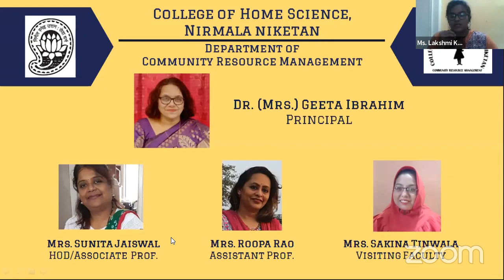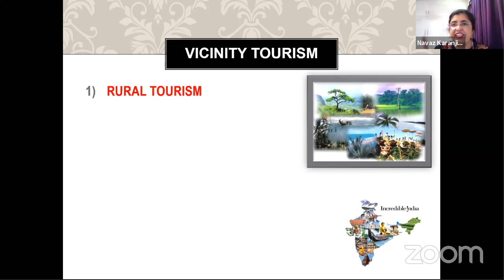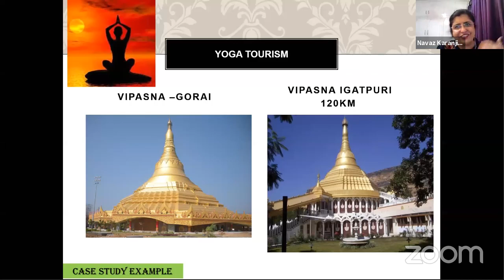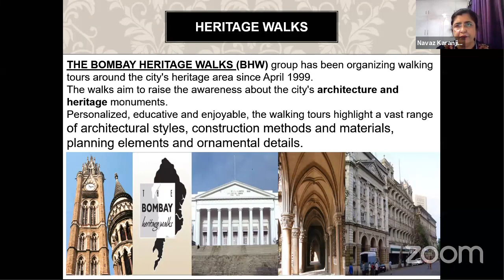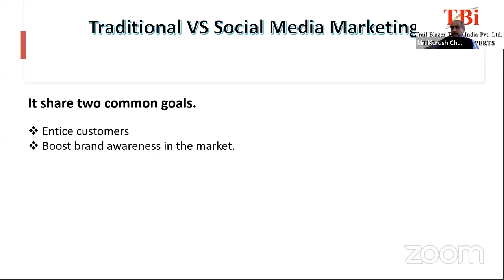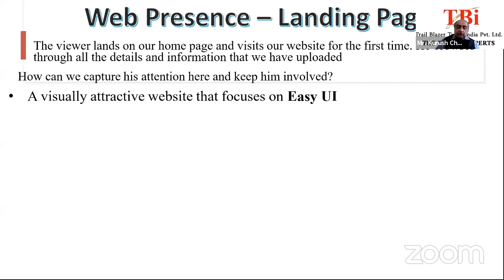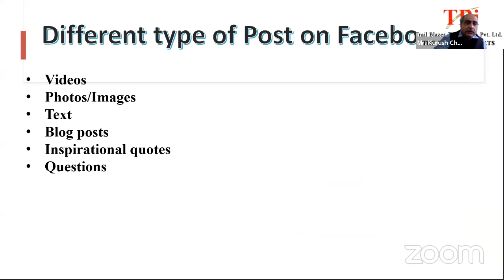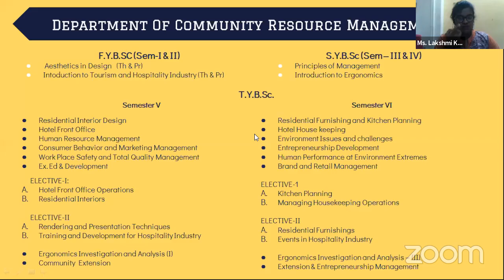Impact of COVID-19 on Travel & Tourism Industry